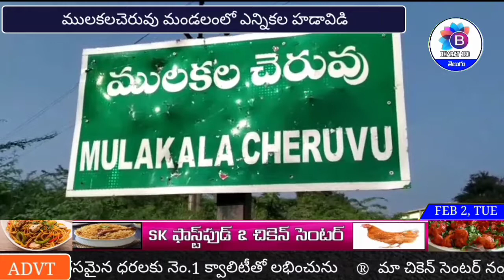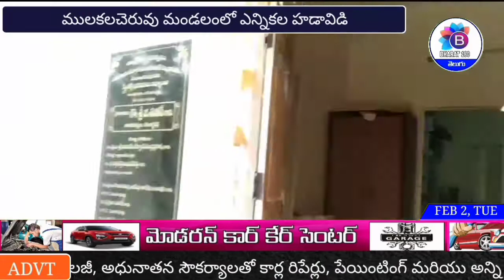చిత్తూరు జిల్లా, ములకలచెరువు మండలంలో మొదలైన ఎన్నికల హడావుడి